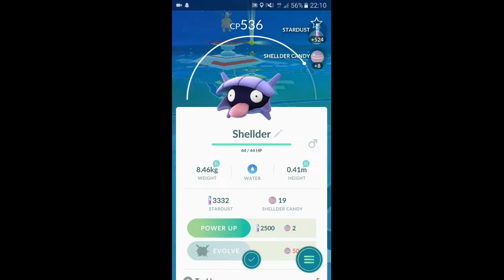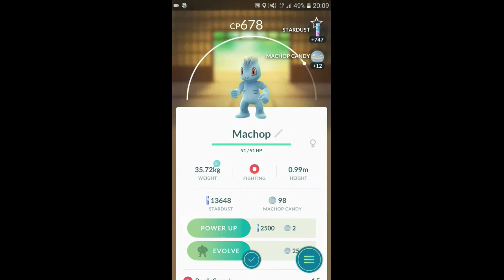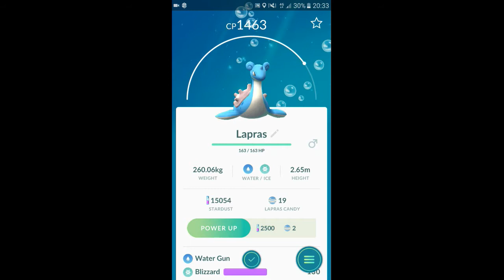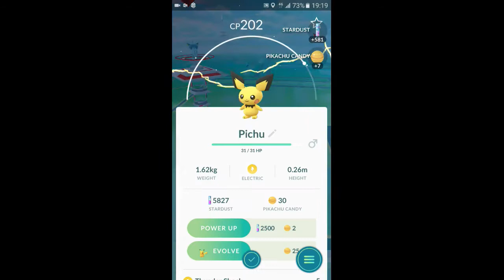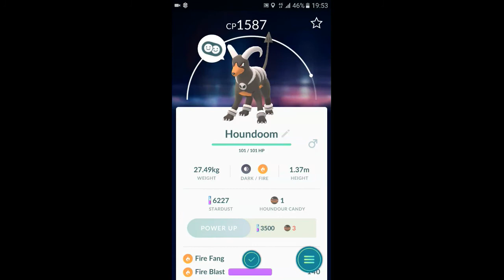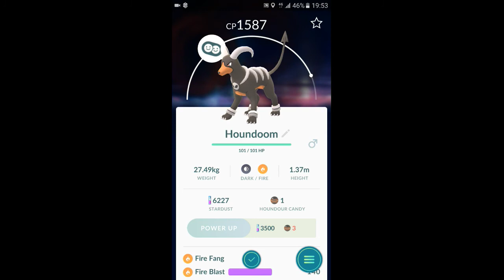BESTE EIËREN OOIT! (POKEMON GO GEN 2)[15]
De 2e generatie pokémon is hier en het is tijd om ze allemaal te gaan vangen. :)

Bedankt voor het lezen van de beschrijving, je bent awesome. :)